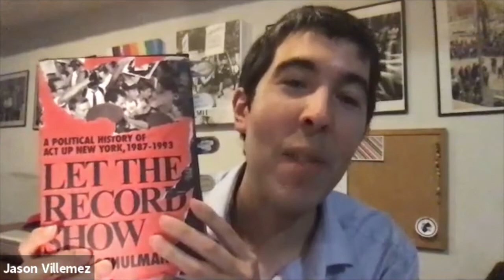Sarah Schulman | Let the Record Show: A Political History of ACT UP New York, 1987–1993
In conversation with Jason Villemez, editor of the Philadelphia Gay News

A decades-long activist for LGBTQ+ rights and women’s empowerment, Sarah Schulman is the author of more than twenty novels, nonfiction books, screenplays, and stage plays. Her other work has appeared in periodicals such as The New Yorker and The New York Times. Schulman is a Distinguished Professor of the Humanities at the College of Staten Island, a fellow at the New York Institute for the Humanities, and the cofounder of the MIX New York LGBT Experimental Film and Video Festival. Schulman has also earned fellowships from the Guggenheim Foundation and the New York Foundation for the Arts. Based on more than 200 interviews, Let the Record Show explores the widespread impact of ACT UP, the diverse community AIDS activist group.